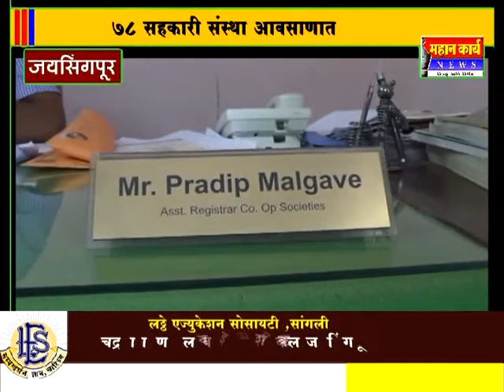शिरोळ तालुक्यातील ७८ सहकारी संस्था अवसाणात नोंदणी रद्दची टांगती तलवार